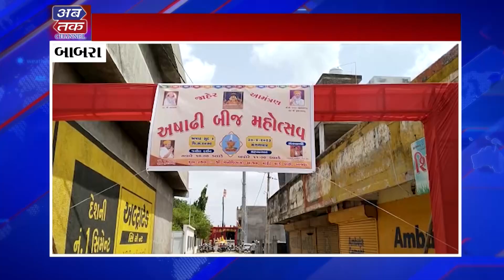બાબરા ખાતે આવેલ ગેબી વિશામાં આશ્રમે અષાઢી બીજ ની ધામધૂમથી કરાઇ ઉજવણી